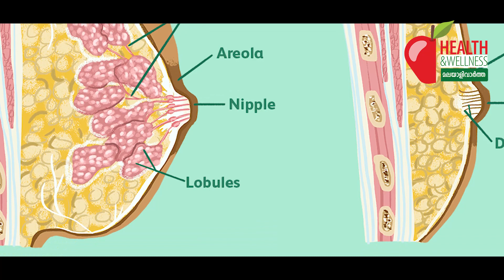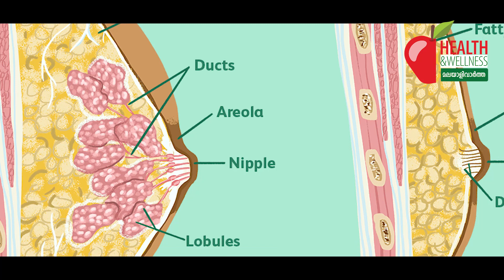"Cancerപുരുഷന്മാർക്കും ഇവിടെ കാൻസർ വരാം "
"പുരുഷന്മാരുടെ
സ്തനങ്ങളിലും
കാൻസർ...!
അറിഞ്ഞിരിക്കണം
ജാഗ്രതൈ "